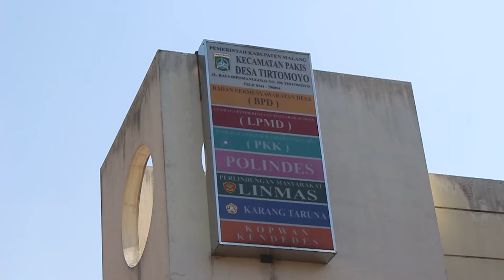Kelas kayu Kerja sama dengan Karang Taruna DesaTirtomoyo Pakis dan Kampus Binus Malang Jawa Timur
Kegiatan kelas kayu ini bertujuan untuk mengembangkan industri kreatif dan UMKM di desa Tirtomoyo.